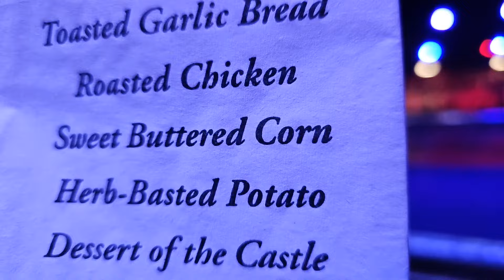🔴 Live Medieval Times Dinner & Tournament 🏰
Enjoy the show at Medieval Times Dinner & Tournament